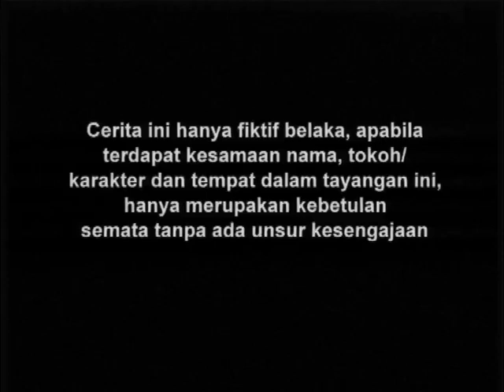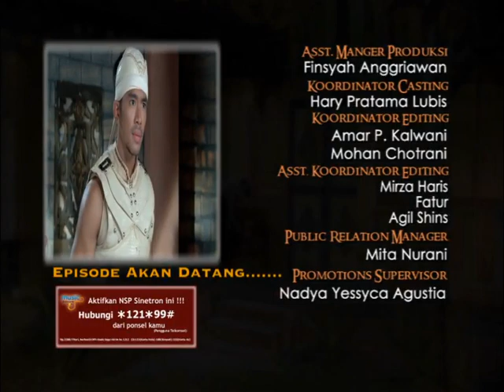Joko Tingkir - Episode 18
Selamat Menonton